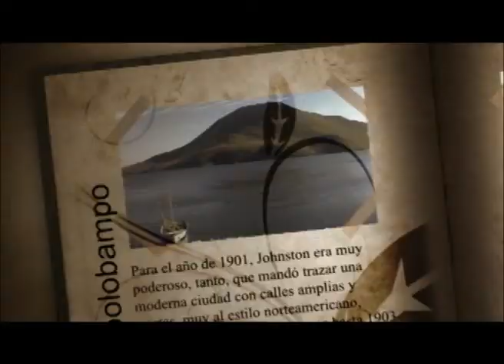2005 COSALA PUEBLO MAGICO